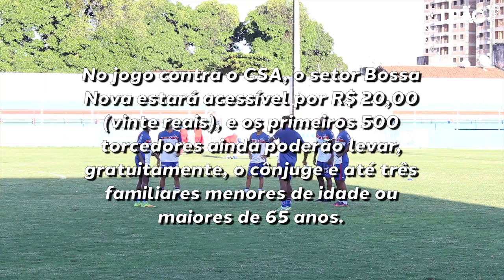Giro Tricolor #22 - TV Leão